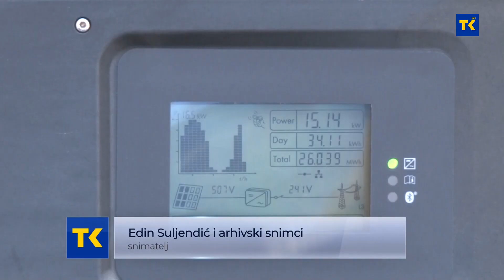Urbanistička dozvola jedna je od dozvola koja neće biti potrebna za ugradnju solarnih panela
Zbog sve većeg interesa građana za postavljanje solarnih panela na građevinske objekte, kantonalna Vlada napravila je određene izmjene u Zakonu o prostornom uređenju i građenju. Ovim izmjenama urbanistička dozvola jedna je od dozvola koja neće biti potrebna za ugradnju solarnih panela.